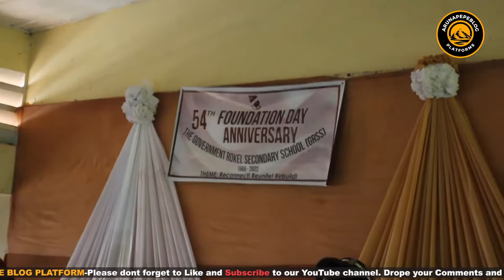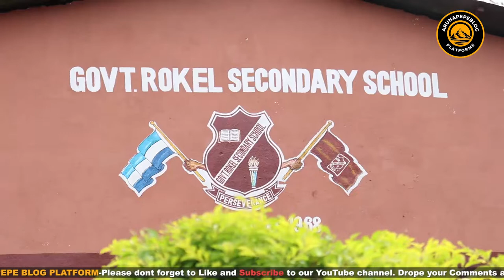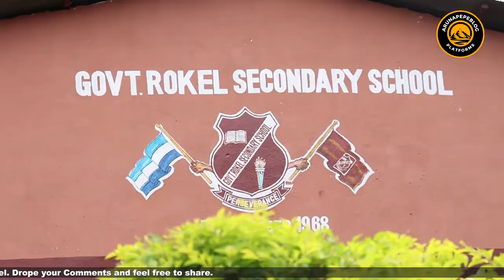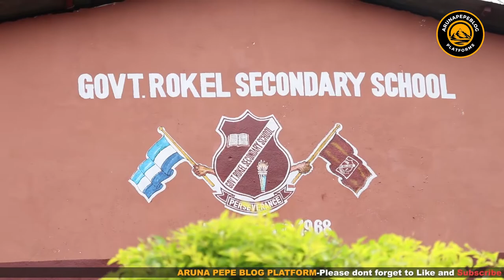Government Rokel Sec School, 54th Foundation Day Anniversary